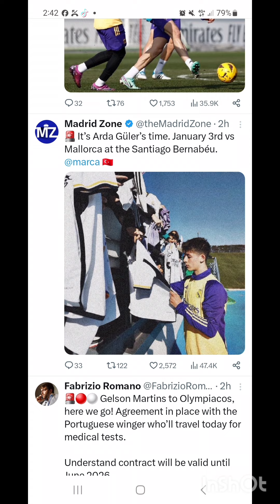JFS CONFIRMA la buena noticia sobre el debut de Güller